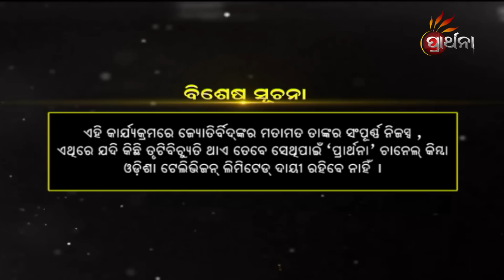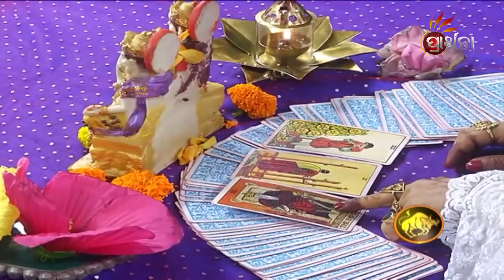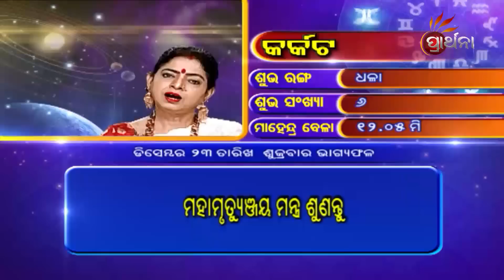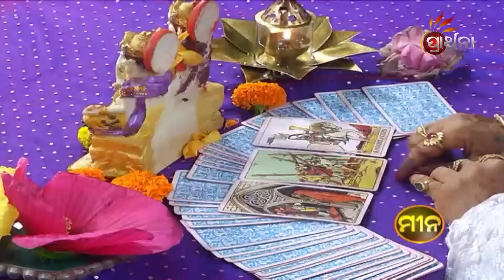BHAGYA BHABISHYA | 23rd Dec 2022 | Today's Horoscope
ଆଜି ଆପଣଙ୍କ ରାଶି କଣ କହୁଛି ( 23rd Dec 2022) ଆପଣଙ୍କ ଭାଗ୍ୟରେ କଣ ଅଛି...!